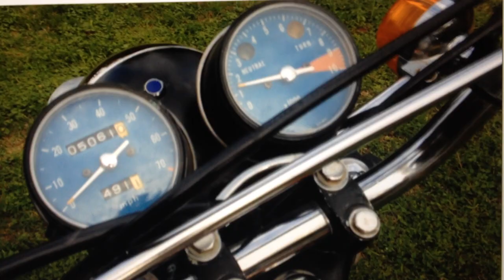1975 xl 175